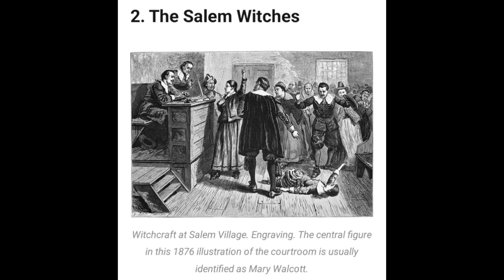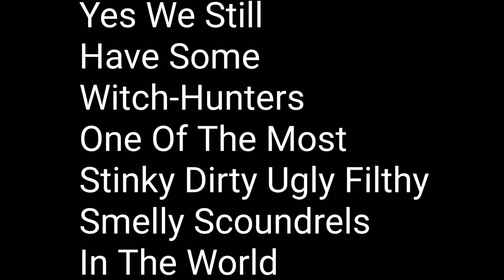The Unjustifiable Abuse : Our Witches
I Wanted To Give You A Little More Historiation About Our Witches And Everything That Us Witches Went Through And Everything That We Had To Encounter :
The UnJustifiable Abuse